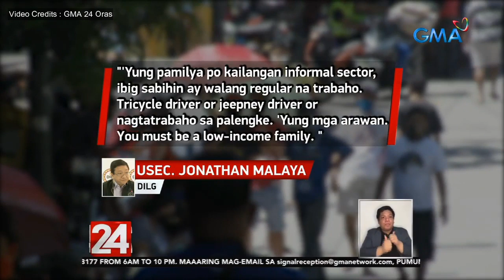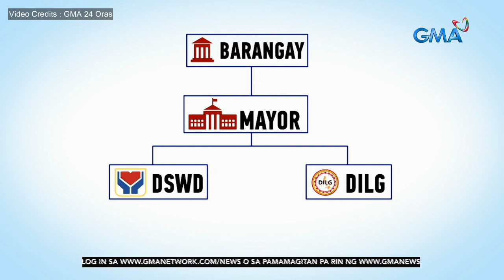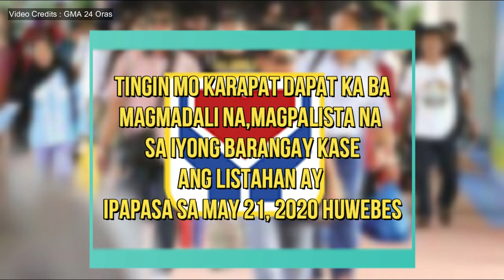SECOND TRANCHE SAP UPDATE! MADALI MAYROON ITONG DEADLINE! PWEDE KA PA HUMABOL!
SAP UPDATE! GOOD NEWS HINDI FAKE!
Hindi ka nakatanggap sa unang ayuda? MAGMADALI! Habol ka na NGAYONG ARAW na ito!

Please watch this part of the News I cut into piece for you to ba able to have it on point .

Sa second tranche kase , priority ang mga KARAPAT DAPAT Pero hindi pa nakatanggap noong unang bigayan! Basta tingin mo QUALIFIED ka ha!

Magbibigayan na naman, Sa mga hindi nakahabol o hindi nabigyan noong unang tranche, ito na ang pagkakataon mo na makahabol, mag madali kase sa May 21 ipapasa ng Barangay ang listahan sa Mayor ,,, kaya kailangan makahabol na!

Hey guys, I took this video and make a some effort to cut it into a piece of information that really matters to you as my target audience for this specific topic, I noticed kase na hindi ito masyado napansin at di tayo masyado nanonood sa kabuuan ng palabas, so I hope you appreciate this,  have no intention of simply gumamit lamang ng content ng iba, I just made an effort to really bring you real news regarding the matters that really matter to sa ating current sitwasyon.

sap second wave,
sap second tranche,
sap second batch,
sap second wave update,
sap second trance,
sap second wave gcq,
sap second wave beneficiaries,
dswd sap second wave,
second batch in sap,
second tranche of sap beneficiary,
second wave sap dswd,
dswd sap second tranche,
second sap dswd,
second wave for sap,
sap form second wave,
hscap second allotment 2018,
second wave in sap,
second tranche ng sap,
second trance ng sap,
second wave nang sap,
second tranche of sap,
second wave of sap,
second wave of sap dswd,
second batch of sap,
second wave sa sap
sap barangay carmen,
barangay kagawad sap,
barangay sauyo sap,
barangay captain sap,
barangay culiat sap,
barangay lagao sap,
barangay guadalupe sap,
barangay sap,
barangay luz map
dswd sap 2nd wave,
dswd sap form,
dswd sap guidelines,
dswd sap 2nd tranche,
dswd sap update,
dswd sap list,
dswd sap for drivers,
dswd sap and sbws,
dswd sap at sss,
dswd sap and sbws sss,
dswd sap anomalies,
dswd sap ayuda,
dswd sap application,
dswd sap and sss guidelines,
dswd sap amelioration program,
dswd sap beneficiaries,
dswd sap beneficiaries list,
dswd sap budget,
dswd sap beneficiaries valenzuela,
dswd sap driver ltfrb,
dswd sap disqualified,
dswd sap extension,
dswd sap for drivers list,
dswd sap for drivers list of beneficiaries 3rd batch,
dswd sap form 2nd wave,
dswd sap for drivers list of beneficiaries,
dswd sap for drivers list of beneficiaries batch 3,
dswd sap form sample,
dswd sap grievance,
dswd sap guidelines tagalog,
dswd sap guidelines for senior citizens,
dswd sap ecq,
2nd wave sap dswd ecq,
2nd wave sap dswd under gcq,
2nd wave sap dswd update,
dswd sap validation,
dswd sap vs sbws,
dswd sap verification,
2nd wave sap dswd,
dswd sap zamboanga city,
dswd sap 2nd batch,
dswd sap 2nd wave update,
dswd sap 2nd tranche beneficiary,
dswd sap 2nd wave qualification,
dswd sap 3rd batch
dilg sap complaints,
dilg sap beneficiaries,
dilg latest news sap,
dilg hotline for sap complaint,
dilg for sap